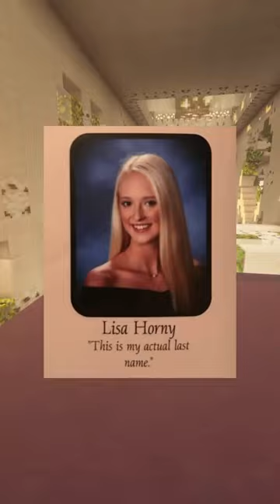Absolutely Hilarious Yearbook Quotes!